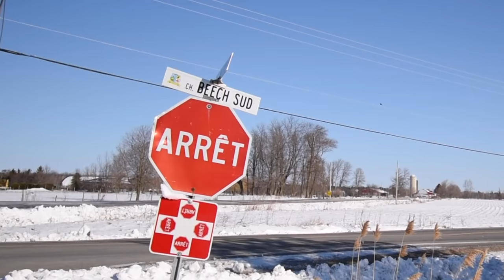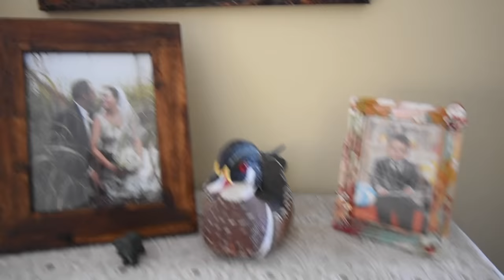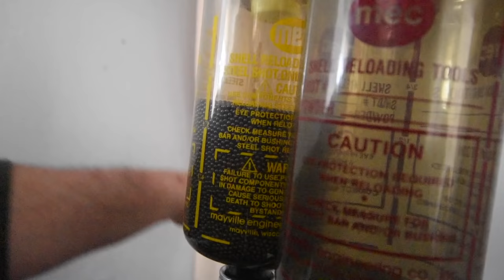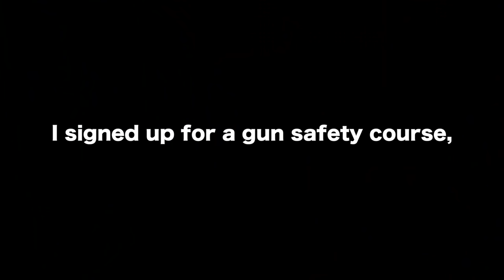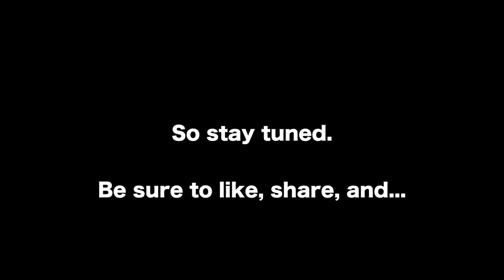Duck Hunting 101 - Viva Frei Family Vlog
Sometimes a day takes an amazing unexpected turn. We set out to help a friend launch their boat for the season. Drove to the States and once there, I got a little distracted. By duck hunting. Fired a shotgun for the first time. And not I think I have a new passion. lol. Peace out!